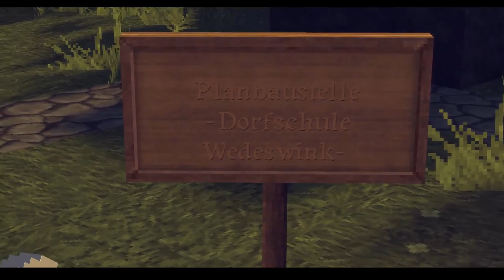Lets Show Wenzland ➤ August 2016 #2 - [LetsShowTogether] [1080p FullHD]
Nächste Titel:
#3 - September (n.A.)
#4 - Oktober (n.A.)
#5 - November (n.A.)

✎ Netzwerk CraftYourLife:
✼ Offizielle Homepage
✼ Teamspeak
➤ ts3.craftyourlife.de

✼ Texturen von Minecraft 1.8.x [via Dropbox]